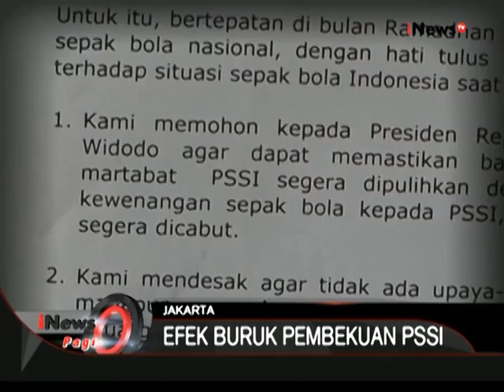Ketua Asosiasi Futsal Indonesia: Pemerintah Tidak Bijak Menangani PSSI - iNews Pagi 29/06